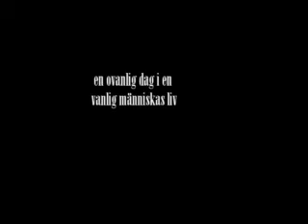Introducing Marcus Qvarnström